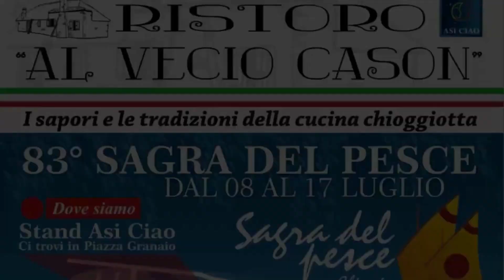IL PARCHEGGIO DI SAN FELICE, AI MURAZZI, NECESSITA DI UN INTERVENTO ALLA PAVIMENTAZIONE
Il parcheggio San Felice non è criticato solo in quanto ritenuto zona franca per alcuni turisti che ritengono sia libero e si appropriano dei posti riservati ai residenti ma anche per la pavimentazione.
Qui si trovano infatti piastrelle drenanti ormai rotte, tolte schiacciate, distrutte ormai da decenni. Segnalazioni ne sono state fatte più volte agli uffici competenti anche dagli stessi lavoratori all’interno del comune, come ci ha riferito un signore mentre documentavamo la situazione.
Eppure negli anni non sembra si sia mosso nessuno per rimediare a una situazione a dir poco da terzo mondo.
Ci auguriamo che queste immagini arrivino a chi di competenza e che si decida di fare un sopralluogo per dare ordine e decoro a questa zona.
Magari con un intervento fatto anche per regolamentare l’accesso